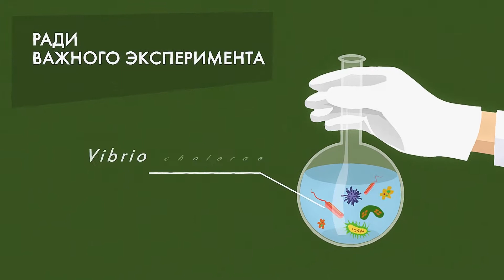Zinaida Yermolyeva — "Madame Penicillin"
Soviet specialists launched the production of medicines in besieged Stalingrad
for mass vaccination of soldiers

Microbiologist Zinaida Yermolyeva supervised the construction of this factory just a few kilometers away from the front line.
She was nicknamed "Madame Penicillin"
The cholera epidemic caused serious damage to the Nazis.
But almost did not affect the defenders of the city

This wasn't the first time Yermolyeva risked her life.
While still being a student, she decided that she would fight with dangerous diseases

Her choice was influenced by the story of the composer Tchaikovsky, who died of cholera, which he contracted it in an expensive metropolitan restaurant.
At 24, Ermolieva infected herself with cholera for an important experiment.

The girl almost died, but on the basis of her experience, norms of water chlorination were created.
And they are still used until this day.

It was Ermolyeva who first obtained penicillin in the USSR.

Zinaida Yermolyeva - a representative of the ensemble of Russian scientists who saved the world from a number of deadly diseases